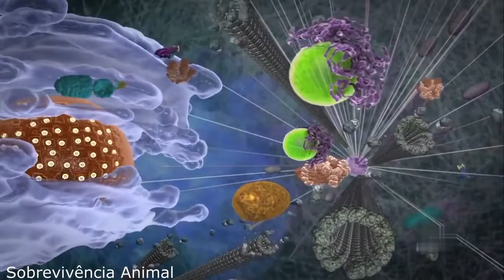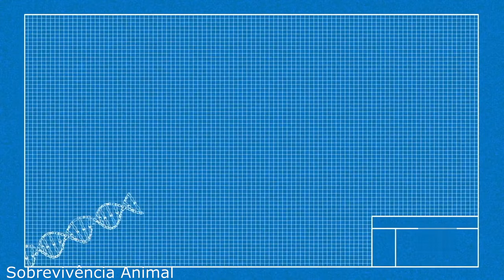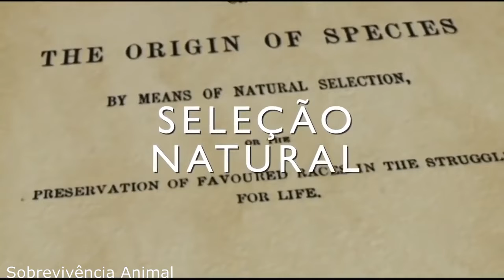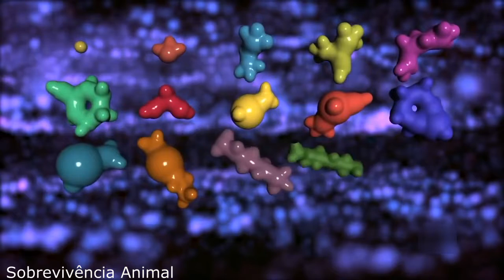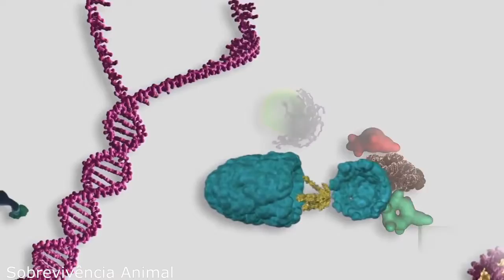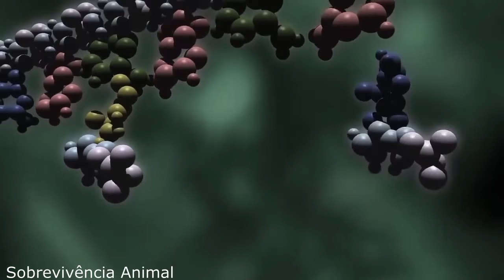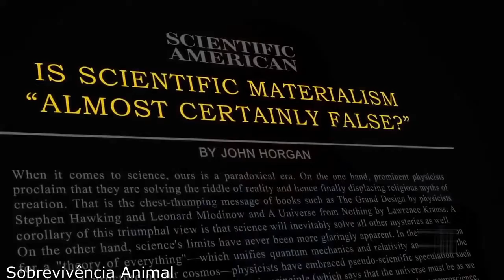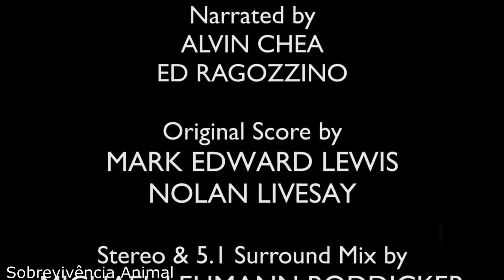Planeta Terra - Como tudo começou.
Vida Selvagem , Reino Animal , Animais Selvagens

-NAO ACEITAMOS O USO DO NOSSO CONTEUDO !